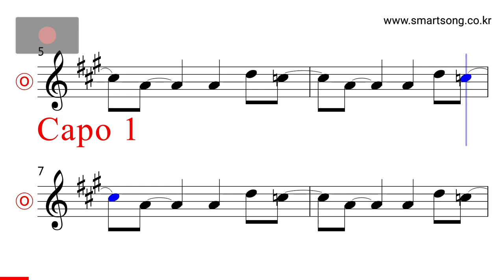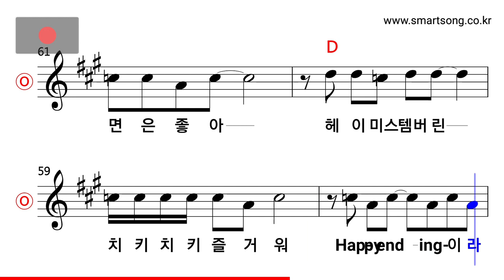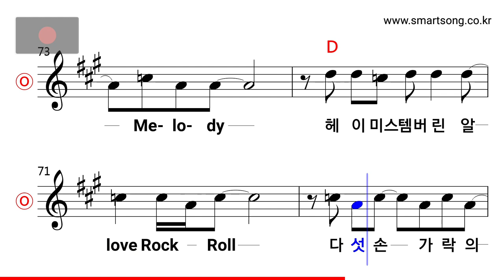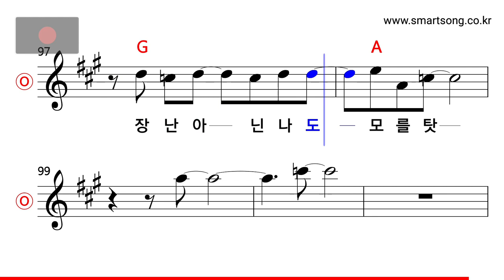강산에 - 미스템버린 MR